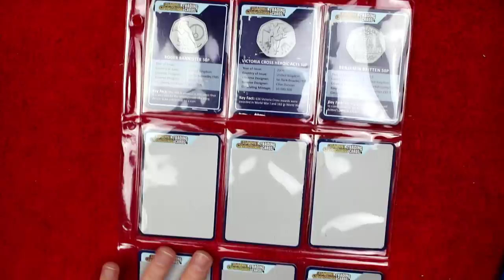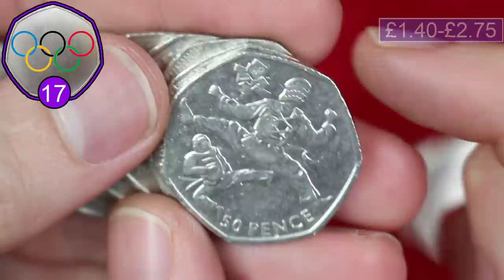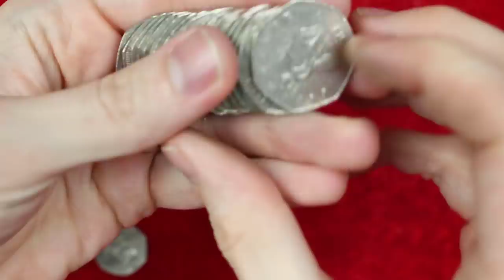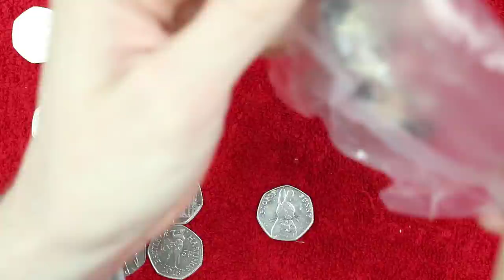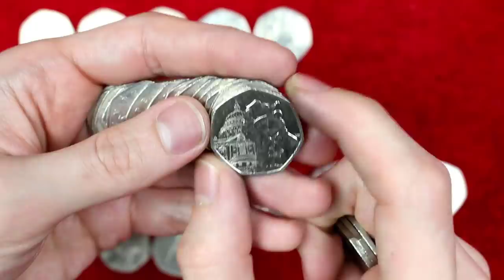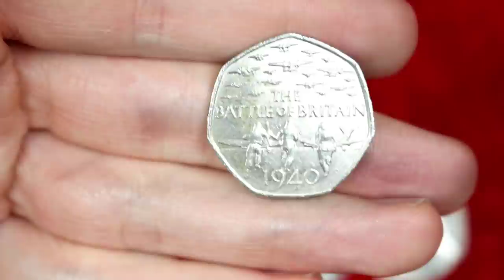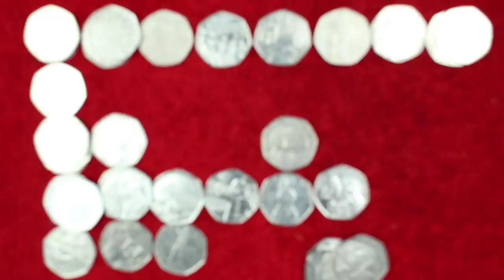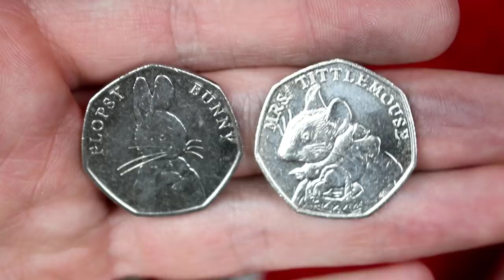Brexit Coins Are Here!!! £250 50p Commemorative Coin Hunt Bag #16 [Book 3]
Hello and welcome back today we continue the 50p hunt for the third time!!!